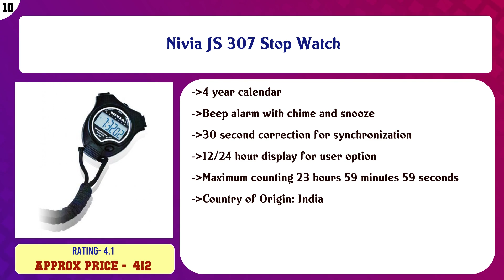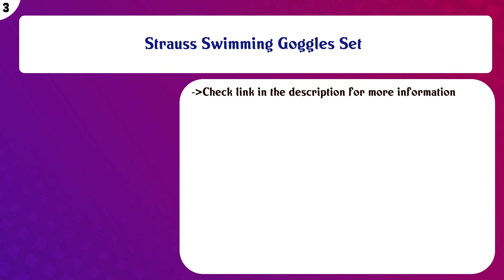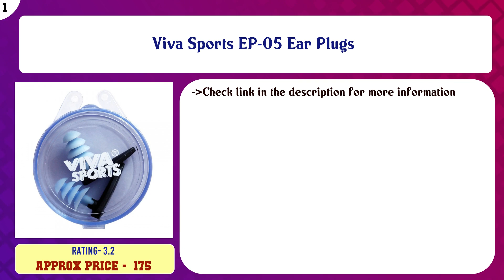Top 10 Swimming to buy in India 2021 | Price & Review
Top 10 Swimming to buy in India

Find the links below to buy these products:

List of top Swimming:
Nivia JS 307 Stop Watch

FINE STITCHING Women's Two Piece Halter Swimsuits Keyhole Cutout Swimwear Bikini Set

MPITUDE Women's Pom Pom Trim Chiffon Beachwear Sarong Bikini Cover Up Beach Dress

Nivia Classic Silicone Adult Swimming Cap (Navy Blue)

Nivia Classic Silicone Adult Swimming Cap (Black)

PrimAlite Swimming Goggles Silicone Anti-Fog, UV Protection for Adults Men Women Kids with Protection Case Kit ...

Royals Digital Stopwatch Timer for Sports/Study/Exam

Strauss Swimming Goggles Set

Prime Deals Professional Anti Fog Clear Anti-UV Swimming Pool Water Adjustable Diving Mask Goggles with a Case ...

Viva Sports EP-05 Ear Plugs

Content of this Video:
10 best products to buy Swimming India

Top rated Swimming in India